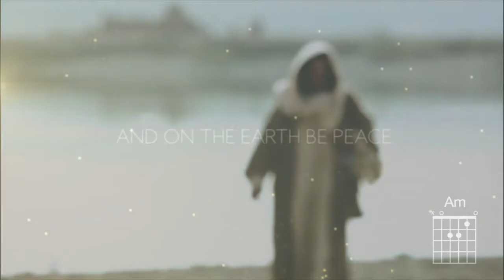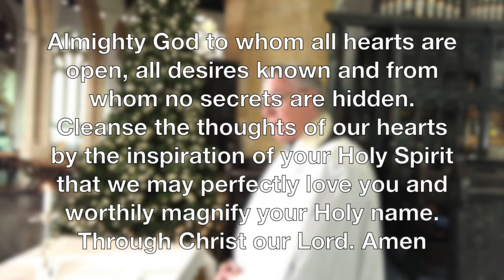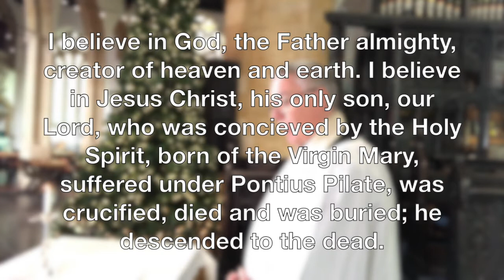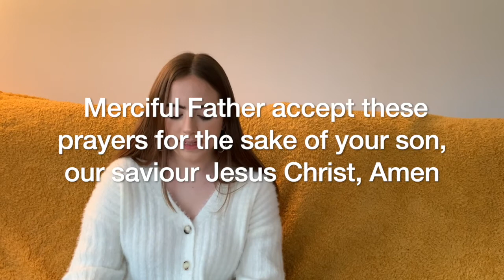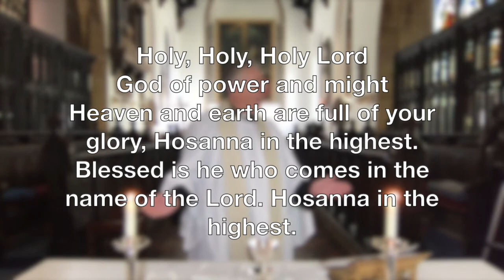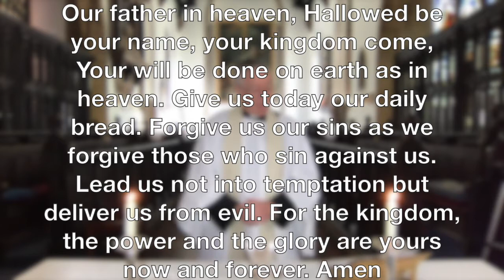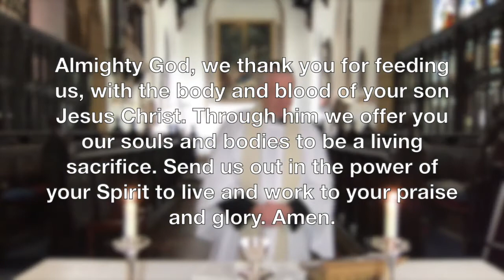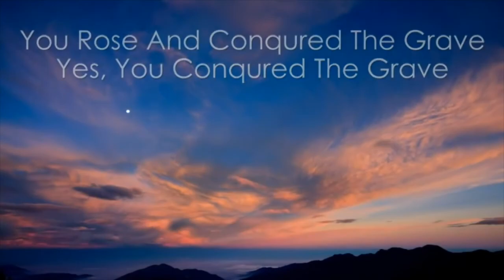The Baptism of Christ 10th January 2021